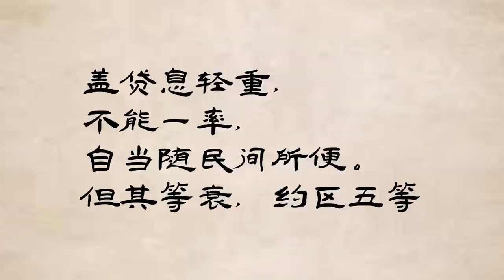揭开穿越者王莽的历史真面目，是穿越者还是复古者？那些所谓穿越的证据：超短裙，游标卡尺，人体解剖，公有制，废除奴隶制 ，其实并不神秘/王莽是理想主义者吗？